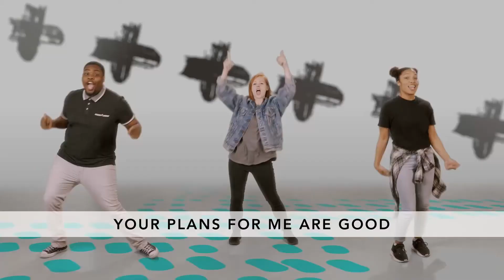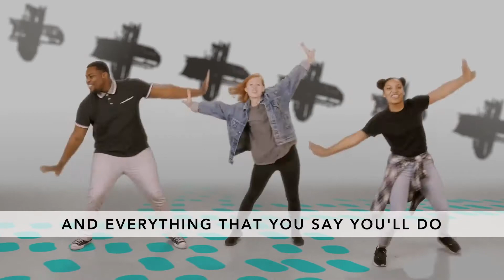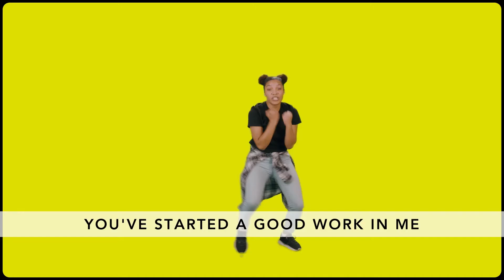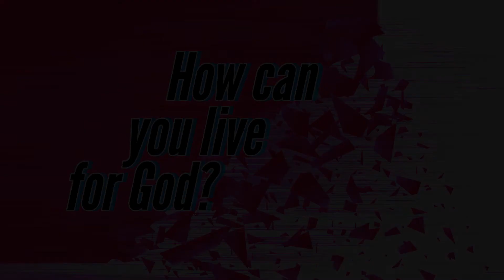5K Run the Race - Elementary Week 5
Waters Edge Kids
Elementary Grades K-5  May 2021